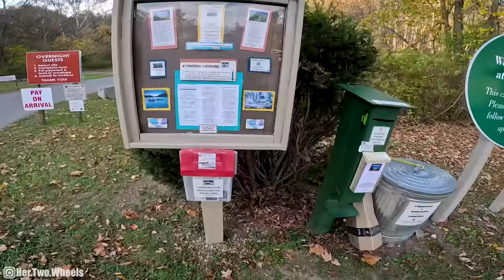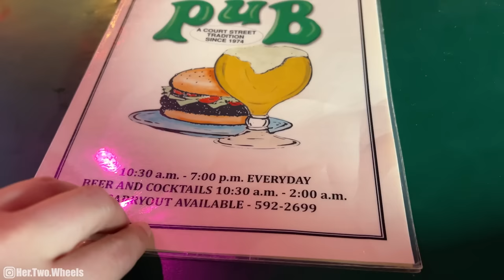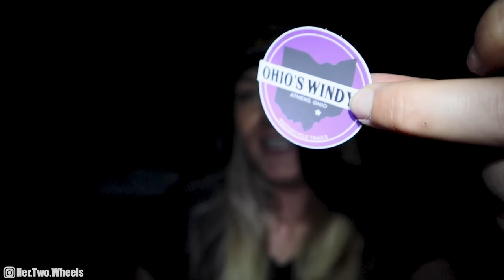Solo Motorcycle Camping. Last Minute Escape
Alone in the Woods with my Motorcycle. Solo Camping Trip.